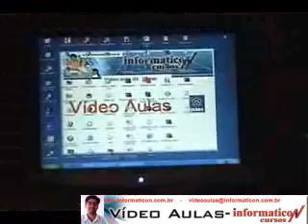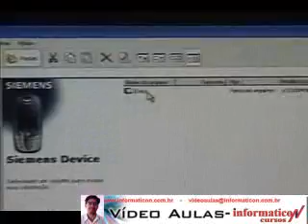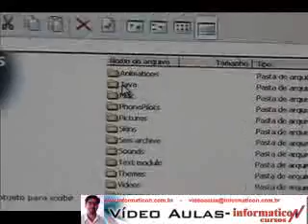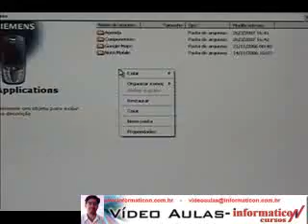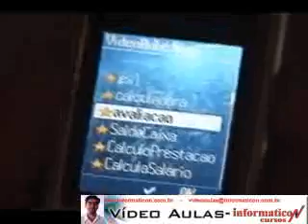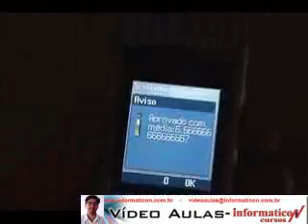aula 98 j2me neri - Video Neri Copiando e executando midlet